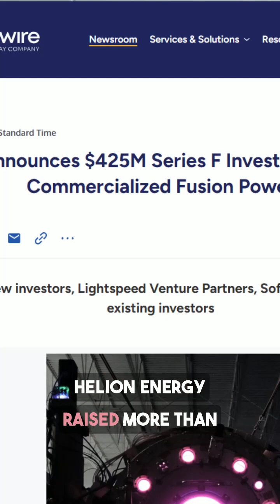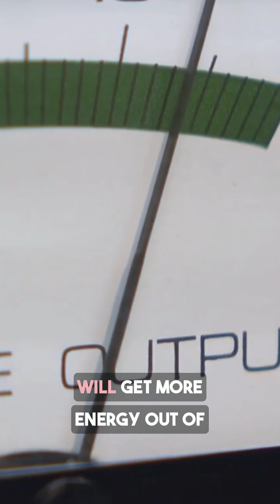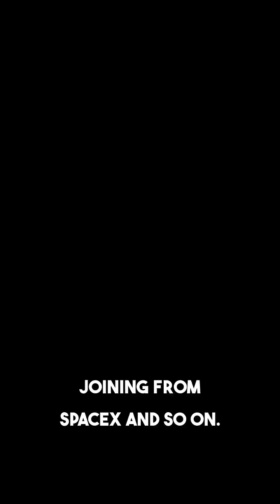Free energy forever with nuclear fusion - Helion Energy update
Unlimited energy forever. That doesn’t sound too bad, does it?
It may come sooner than you think. Helion Energy signed a deal with Microsoft to deliver energy via nuclear fusion.